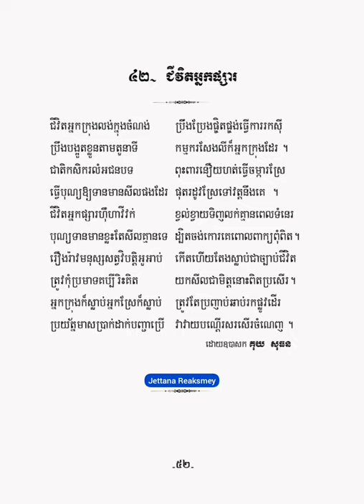ជីវិតអ្នកផ្សារ - កំណាព្យ១០១ កវី - គុយ សុធន -【OFFICIAL ALBUM AUDIO】